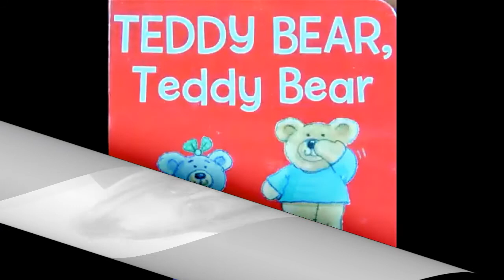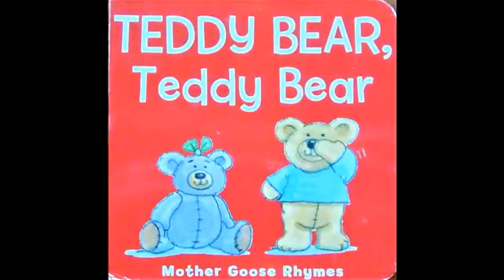KIDS BOOK READ ALOUD ~ Nana Lynn - Teddy bear Teddy bear ~ read along ~ nursery rhymes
Nana Lynn is reading the nursery rhyme "Teddy Bear, teddy bear".  Do you think you could do some of the actions?

📚BOOK LINK:
TEDDY BEAR, TEDDY BEAR
Mother Goose Rhymes

Please follow the link to purchase a  copy of this amazing book  for your child. There is nothing like holding your own book in your hands.  Your child will forever treasure it as he/she dives into a world of imagination.